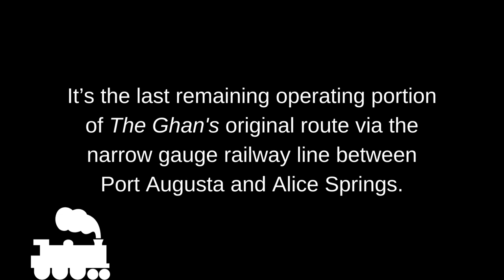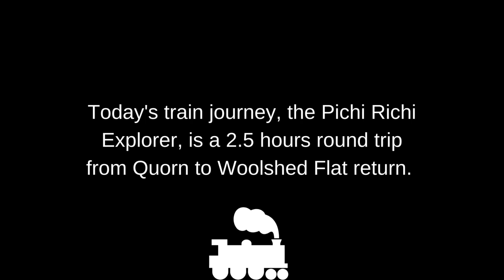Quorn's Pichi Richi Railway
The Pichi Richi Railway is a 39-kilometre long narrow gauge heritage steam railway based at Quorn in the southern Flinders Ranges of South Australia.

The Pichi Richi Railway Preservation Society formed in 1973 with the aim of restoring and reusing the line between Quorn and Port Augusta. It’s the last remaining operating portion of The Ghan’s original route via the narrow gauge railway line between Port Augusta and Alice Springs. Since 1974, Society volunteers have been running original heritage steam and diesel hauled tourist trains on the line (or part thereof).

The Pichi Richi Railway Preservation Society Inc celebrates its Jubilee this year: 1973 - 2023. For more about the Society and the Pichi Richi Railway, go

If you are a train enthusiast or history buff, you may like to read “Remembering The Sunlander: Gayndah Railway Complex”